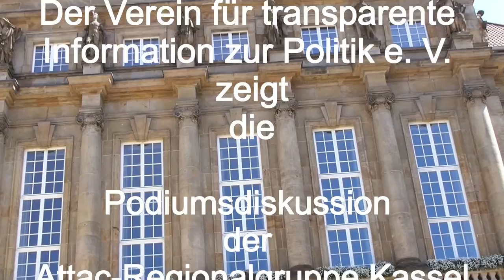TTIP Teil 1: Dr. Fritz Glunk - Podiumsdiskussion der Attac-Regionalgruppe Kassel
Attac-Regionalgruppe Kassel: TTIP-Podiumsdiskussion mit Dr. Fritz Glunk und Europa-Politiker/-innen

"Transatlantisches Freihandelsabkommen
- Hat der Bürger in Europa noch eine Stimme?"
 Donnerstag, 15. Mai, 19 Uhr

Stadtteilzentrum Vorderer WestenElfbuchenstr. 3; Kassel (barrierefrei)

Teilnehmer am Podium:

GRÜNE: Martin Häusling, MdEP
LINKE: Michael Erhardt, Kandidat EP
PIRATEN: Anke Domscheit-Berg, Kandidatin EP
FDP: Jürgen Lenders, MdL
SPD: Enrico Schäfer, Bezirksvorstand Hessen-Nord / Ausschuss Europa

Einführungsreferat: Dr. Fritz Glunk (Herausgeber der Zeitschrift GAZETTE)